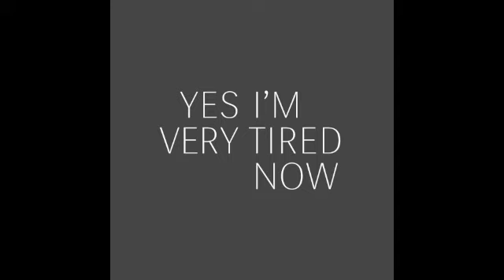Yes Im Very Tired Now feat. Natasha Waters - Ghosts / Alan O'Connell Remix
2013